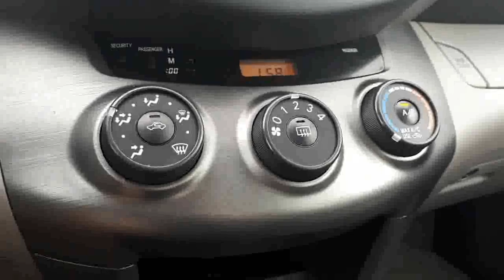2010 Toyota RAV4 Base